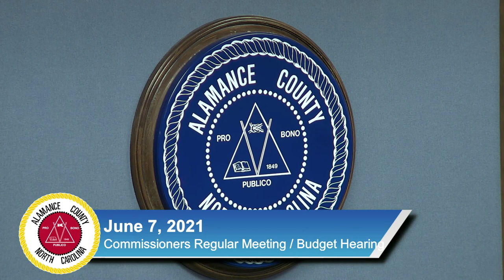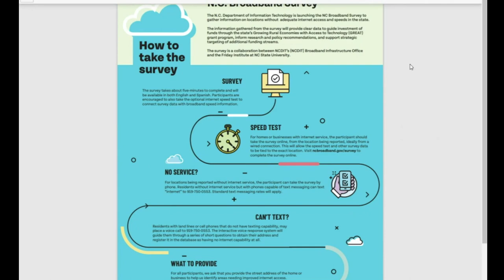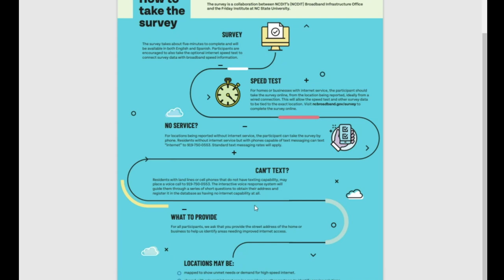June 7 2021 Commissioners Meeting